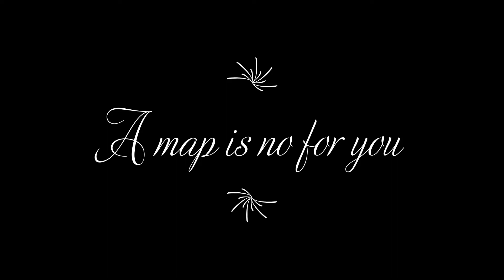GOE ,,MOC"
HooligansGame